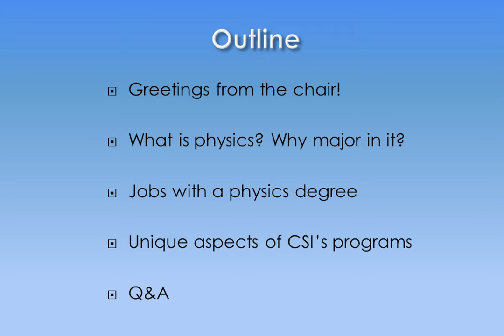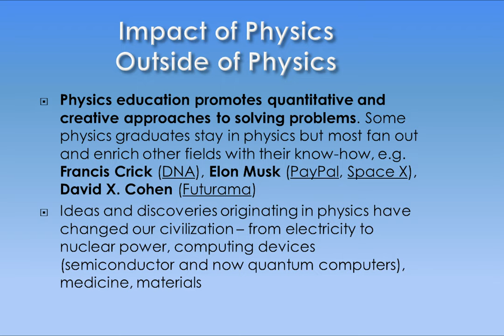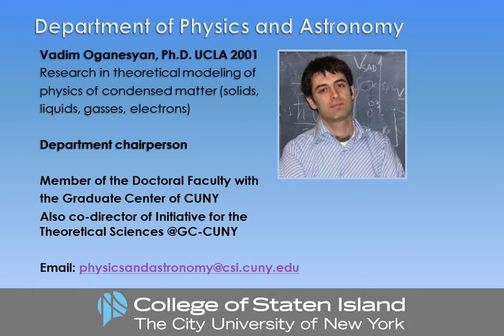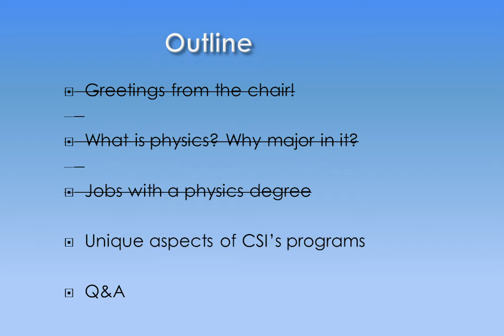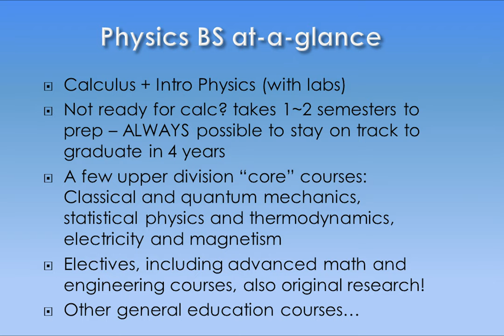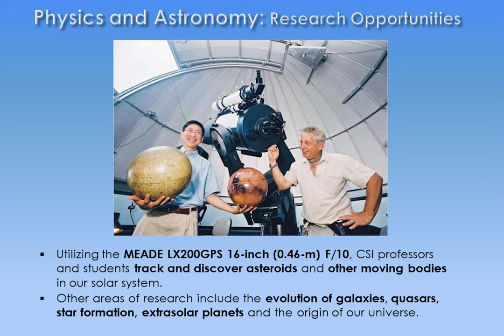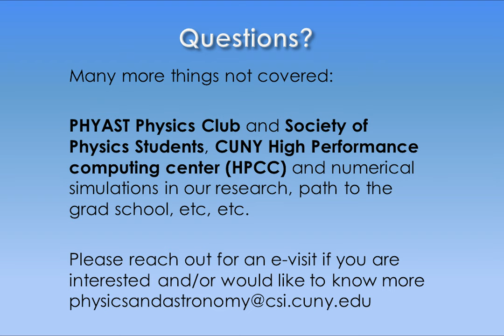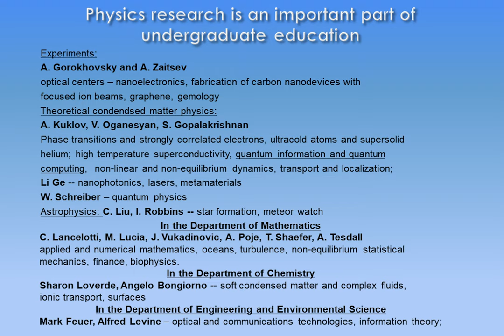Virtual Infosession: Physics & Astronomy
0:00 Introductions
1:05 What is Physics
1:40 Impact of Physics
2:42 Minor & Double Major
3:02 Jobs
3:44 Salary
4:03 Neuroscience
5:12 Physics Advantage
7:27 Observatory
7:47 Physics Classes
9:42 CSI Opportunities
11:04 Physics Faculty
12:26 Faculty Profiles
13:44 Astronomy & Observatory
15:14 Q&A
15:50 Graduate School
18:18 CSI Physics Students
20:03 Graduate Center
20:52 Physics Catalog
22:00 Physics Career Track
25:20 Astronomy Courses
28:16 Research
30:34 Future Prognosis
31:04 Declaring Major & Advisement

Video courtesy of Andrey Parkhomenko Admissions Advisor